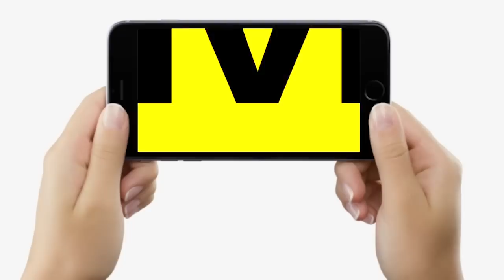Nitish Cabinet की बैठक खत्म, कुल 9 Agendas पर लगी मुहर, किसको क्या मिला? जानें... | Bihar News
Nitish Cabinet की बैठक खत्म, कुल 9 Agendas पर लगी मुहर, किसको क्या मिला? जानें... | Bihar News | LiveCities